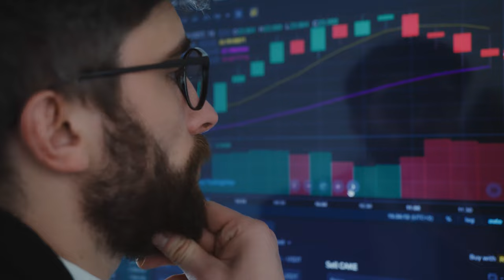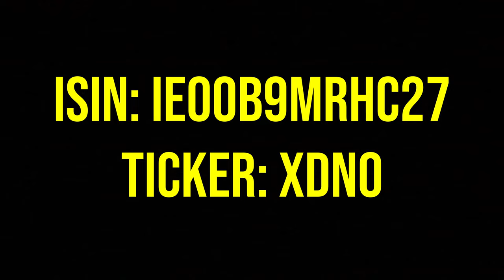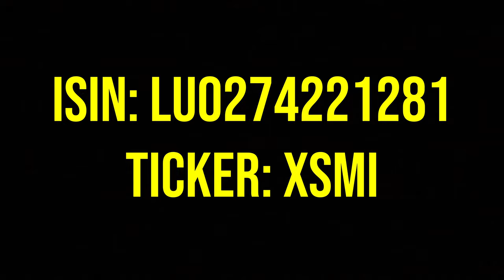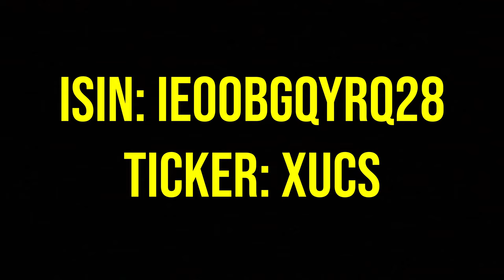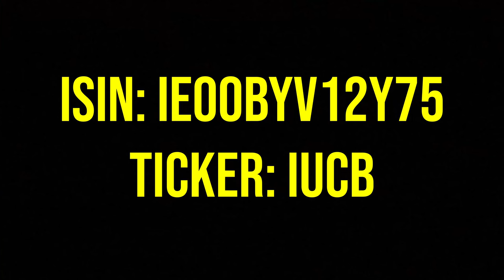ETF per SEMPRE - 10 ETF dal 2023 ED OLTRE! (obbligazionari ed azionari)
Quali sono i migliori ETF in cui poter investire nel 2023? Ce ne sono una marea e la scelta e' veramente difficile. Ci si trova a navigare in un oceano, ma se ci si trova senza motore, quando viene la tempesta e' un problema.
Per questo motivo ne porto alcuni che siano ottimi non solo per il 2023, ma per sempre. E sono sia azionari, che obbligazionari, per cui per tutti i gusti. 5 azionari e 5 obbligazionari per la precisione. Ovviamente tutti a distribuzione, altrimenti che investitore da dividendi sarei?

ETF MENZIONATI NEL VIDEO:

✅ AZIONARI

✅ OBBLIGAZIONARI

PEER TO PEER ED EQUITY CROWFUNDING:

✅ EvenFi-Criptalia: EvenFi.com/iorisparmio